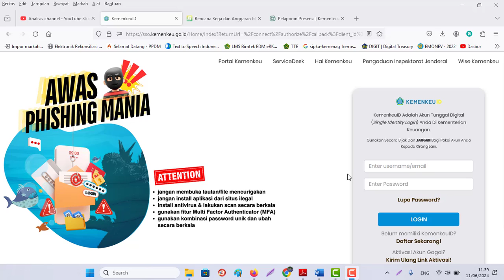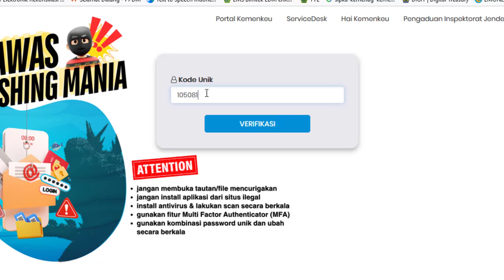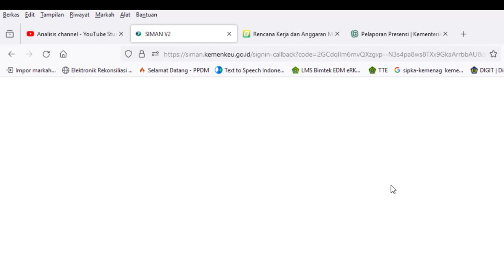Solusi Login Siman V2 Gagal Memuat Data atau Blank Kosong Tahun 2024